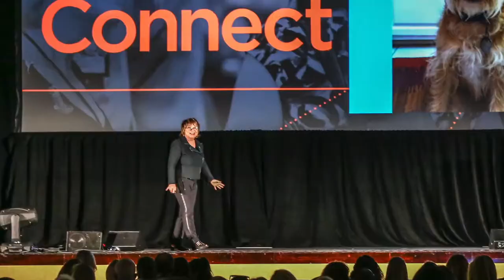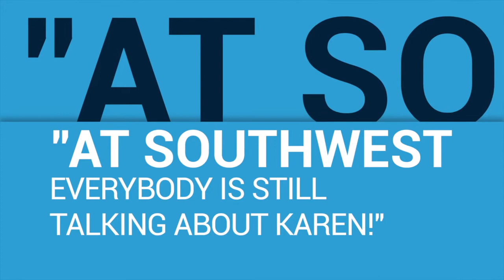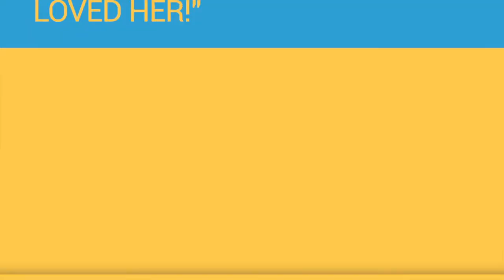One Size Does Not Fit All! Best Speaker Video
Generations in the Workplace speaker, Karen McCullough shares her insights and humor making the topic Generations in the workplace come alive! Dubbed A Millennial Evangelist, one of the most sought after keynote speakers, Karen McCullough give you a sample of her keynote Generations Rock showing you her humor, style and content.